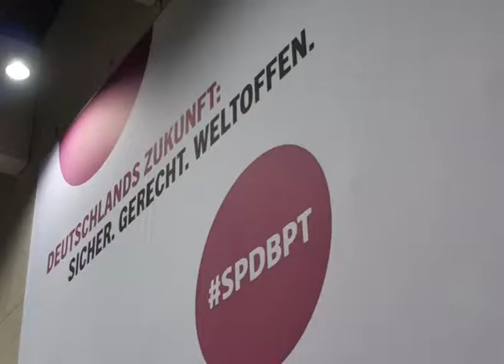12.12.2015. - Predsednik Pajtić u poseti Pokrajini Baden-Virtemberg